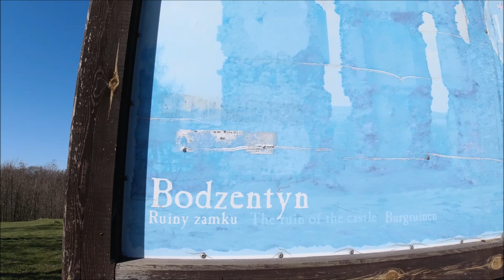Ruiny Zamku Bodzentyn 2020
Kamera - DJI Osmo Action, DJI Spark
Muzyka - A Tale of Vengeance Aakash Gandhi